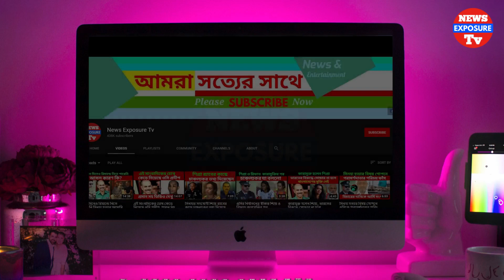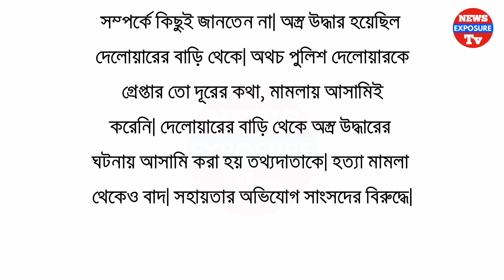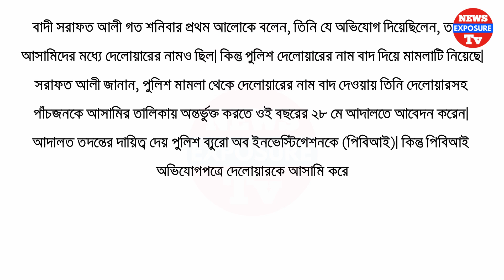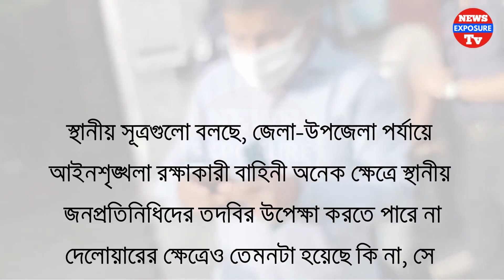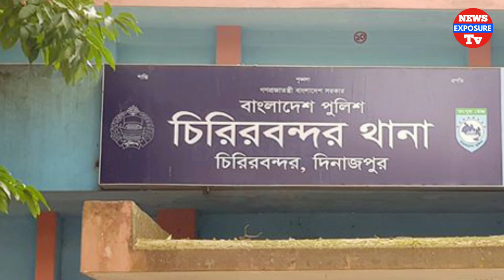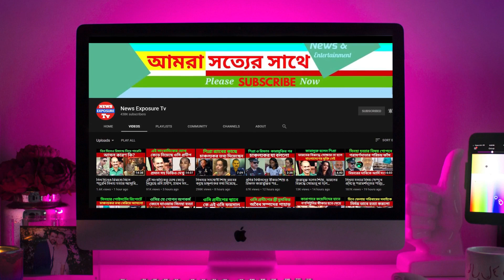এমপির আর্শিববাদে অস্র সহ ধরা পরেও মুক্তি পেলো সেই দেলোয়ার